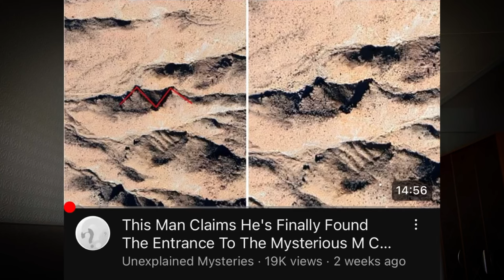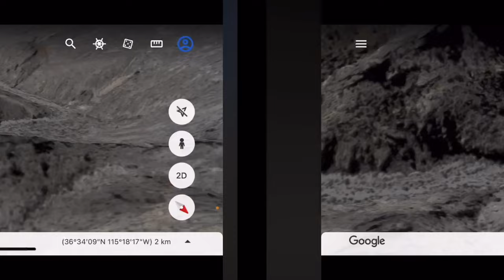"M Cave Entrance Found" [The Hidden Cave Revealed] Analysis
Recently a popular YouTuber claimed to have recieved intel from a mysterious person who has found the entrance to the M Cave. Let's take a look into it...